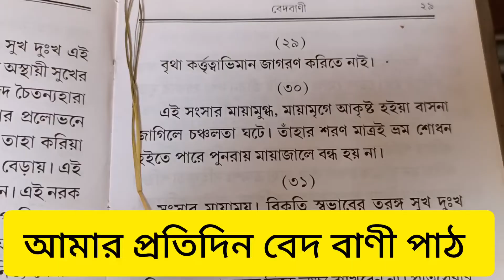Every Day worship with Bedabani path 🙏🙏🙏(রাম সেবা সাথে বেদ বাণী পাঠ)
Bengali blog worship Bedabani path